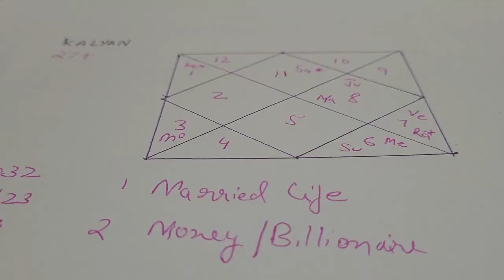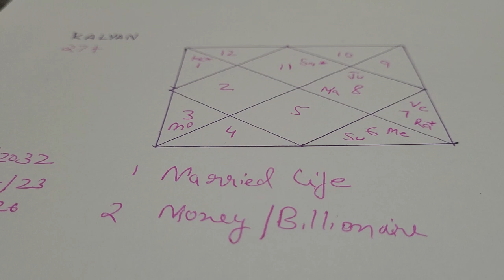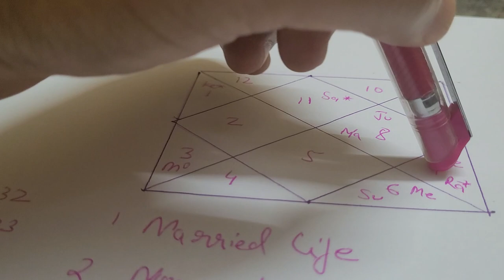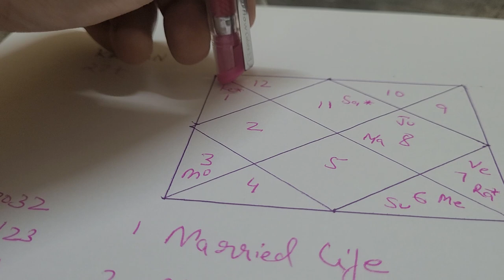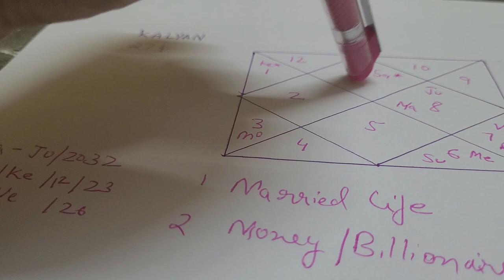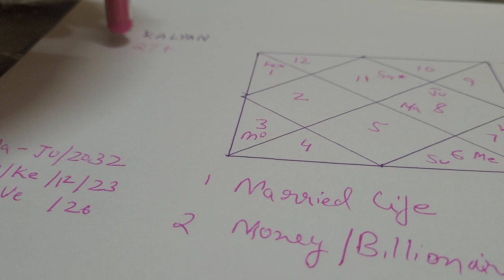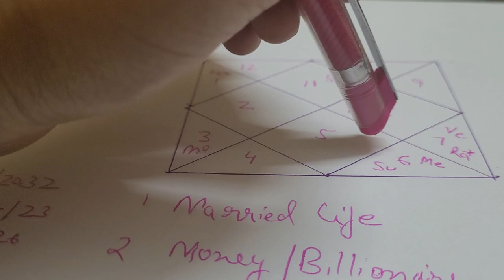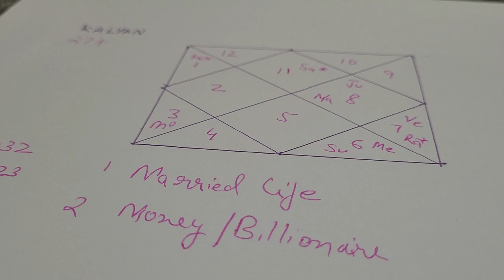Will you be a billionaire? free kundli reading part 4 ☎️ 9717398797